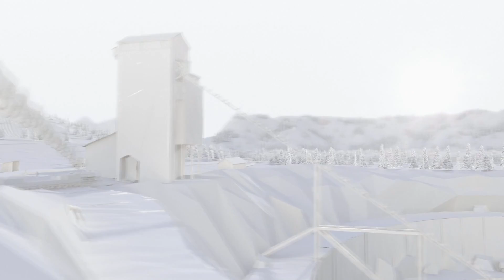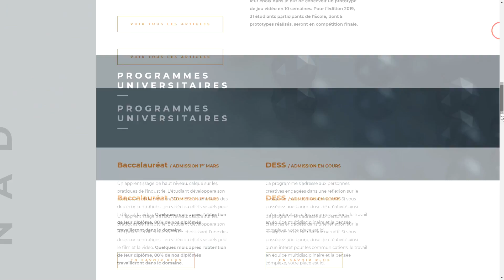CGI 3D Animated Short Film ** WALDEN ** Family Fantasy Thriller Animated movie by UQAC NAD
We hope you enjoy WALDEN, a fantastic family animated short film. to enjoy more great short films, cgi and live action movies.

FILM SYNOPSIS: In a world entirely made of paper, everything is going perfectly well. Life goes on in the small town of Walden. At the top of the hill facing the town, a farmer is taking care of his sheep...

FILM CREDITS: Made at NAD by Christopher Gonnord, Thibault Houdon and Maxime Roz. Music by Anaïs Larocque.

WANT TO SEE MORE FILMS? Look Below